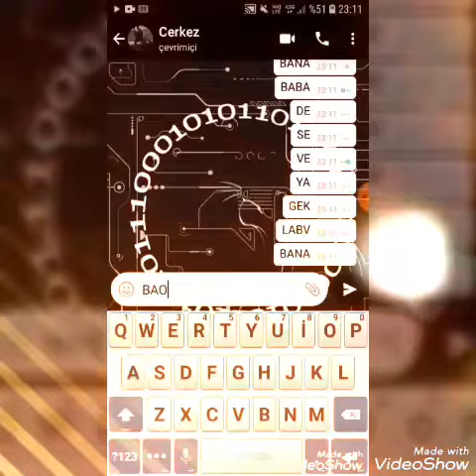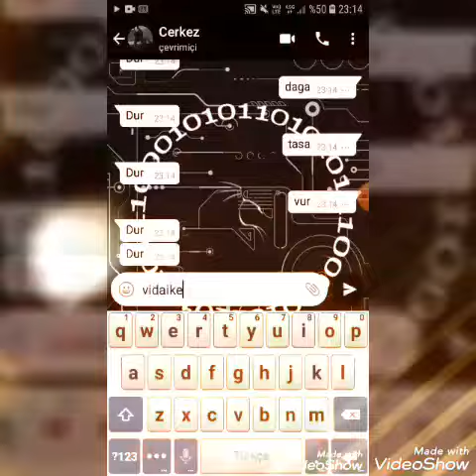Çerkez Mutlu Korkmaz Denilen Yetime Hayat Dersi :d